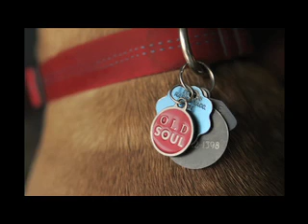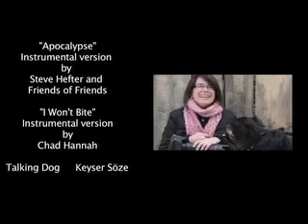Urban Dog Photog by Brigitte Bouvier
Sue Bird Urban Dog Photog by Brigitte Bouvier